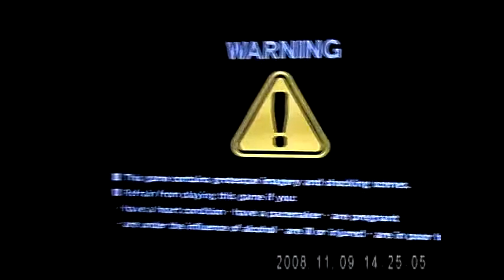Dark escape 4d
jag och min bror spelar dark escape 4d